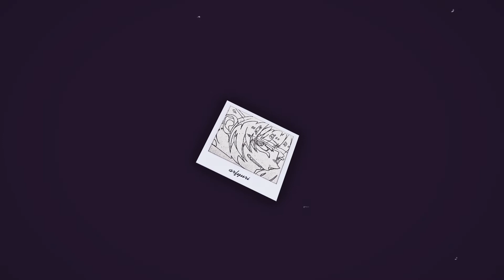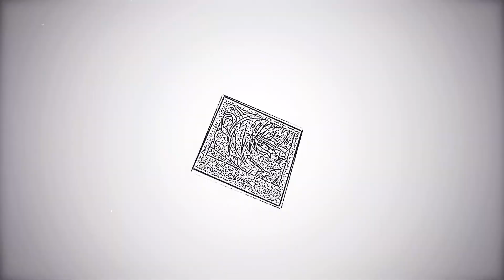Vampire Vibes (Yofukashi no Uta)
I'm 2 months late to publish that.

Warning!
-Music or anime in the video is NOT mine. All Copyrights belong to the original creators. If you have any concerns or questions ask me from the dedicated email on youtube.